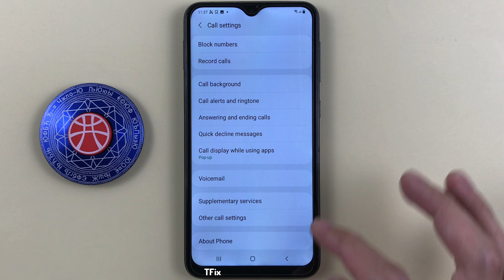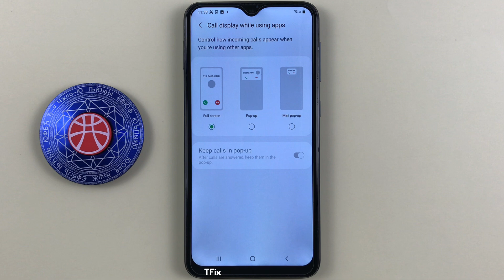How to change the popup or full screen incoming call interface on Samsung A10 Android 11